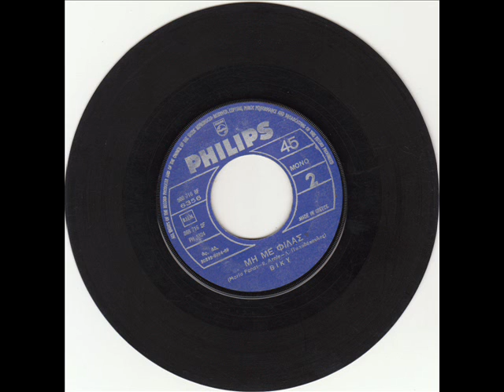Βίκυ Λέανδρος - Μη μέ φιλάς.wmv.1969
Βίκυ Λέανδρος - Μη μέ φιλάς.(PHILIPS 6356/1969/a side:ΒΙΚΥ - ΟΤΑΝ ΦΤΑΣΗΣ ΣΤΗΝ ΑΘΗΝΑ)